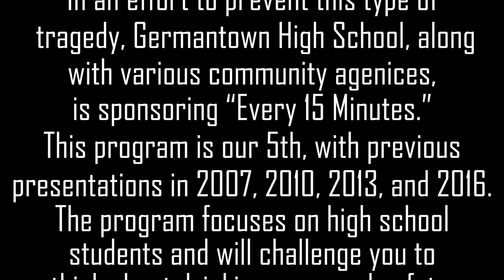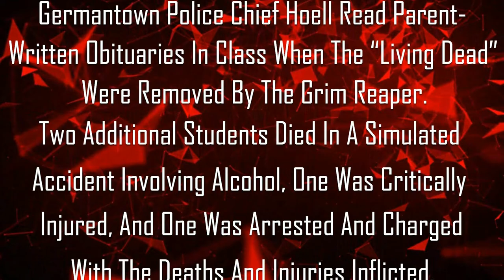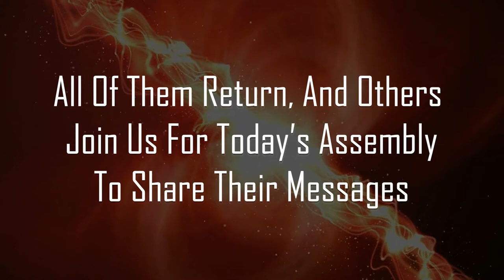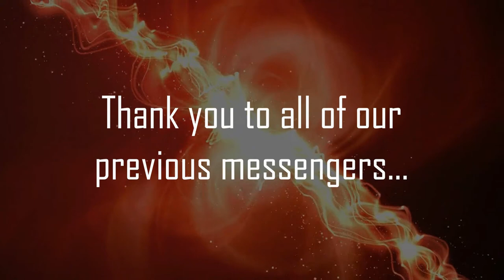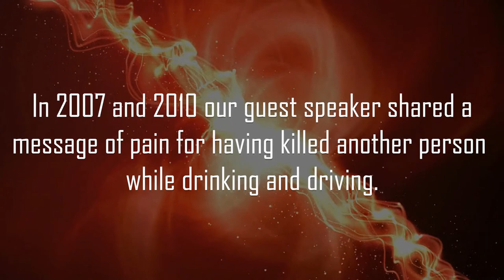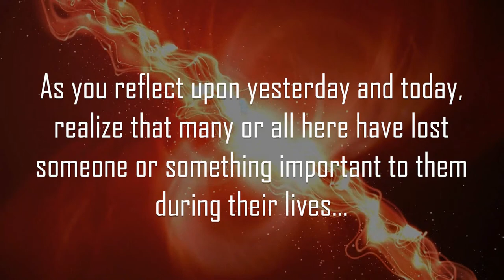Every 15 Minutes Intro Videos 2019 | Germantown High School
This is the first video of the Germantown Every 15 Minutes Assembly 2019 - featuring our Living Dead members.

All music and copyrights belong entirely to the original artists. This is a non-profit production. No profit has been made from this film. This film is meant to be educational, in hopes of teaching others not only how to make good decisions, but what the negative consequences of bad decisions can be. Driving under an influence now is a cause of death every 48 minutes in America alone. Our video and all other efforts done under the Every 15 Minutes Organization are aimed to lower this statistic.